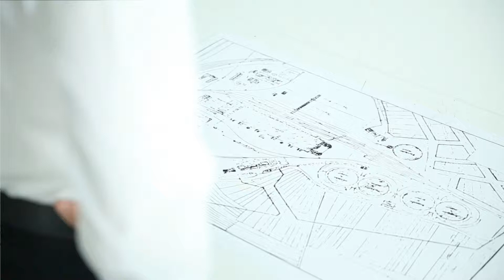Chemistry 3D Animation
Idea visualization